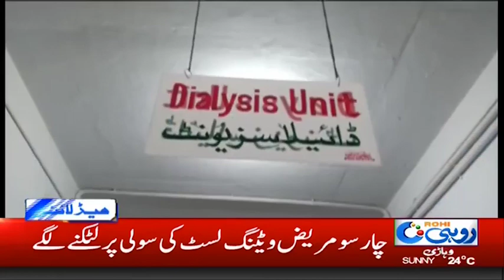4pm News Headlines | 13 Feb 2020 | Rohi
4pm News Headlines | 13 Feb 2020 | Rohi